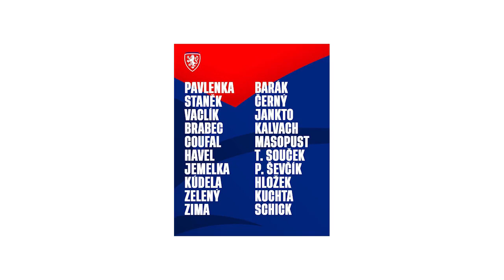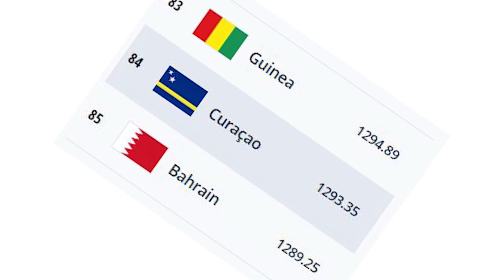Alasan STY Tetap Panggil Muhammad Rafli | STY Sempurnakan Skema 3 Bek Timnas | Arkhan Fikri Nyetel